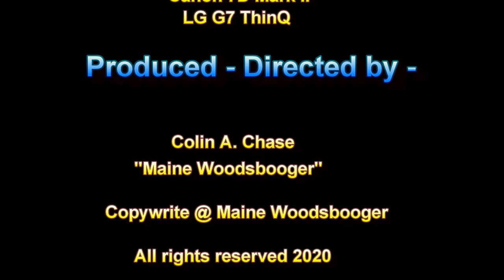Maine Wildlife Trail Cam Adventures ~ White-tailed Deer and Big Bucks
I checked some of my cams this past weekend, and got some more nice videos of White-tailed deer, and bucks scraping, sparring, and chasing does. One of these bucks is the biggest I’ve gotten on my cams. I’ve been getting some nice footage, a lot to go through. More to come!